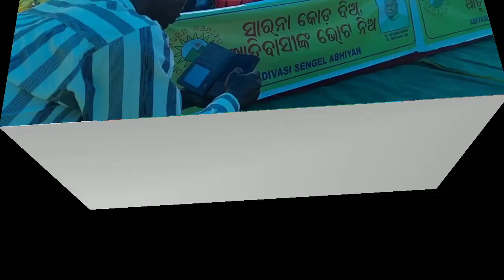hat bat prize jom football re jawra do Jumid bang kana. Hasa Bhasa Dhorom banchaw ge Jumid kana.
jati Sarna Dhorom Hasa Bhasa Marang Buru Banchaw ge Jumid ko metah aa. Budhan Marndi Sengel Odisha @pithamajhiofficial6303